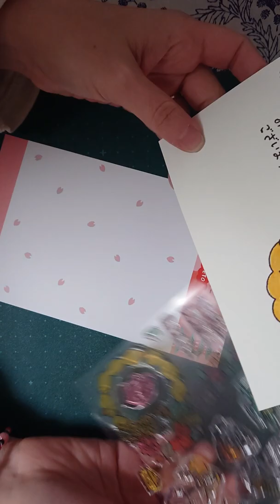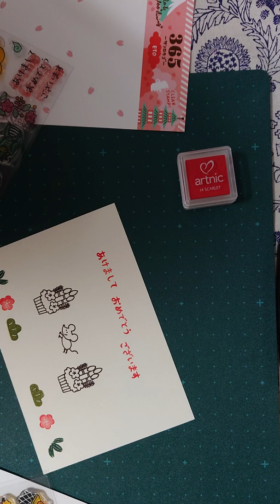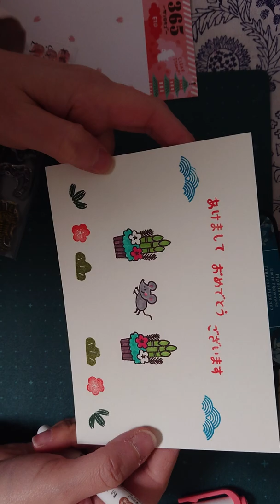2020 New Year's catd with Sakuralala stamps (oshogatsu)